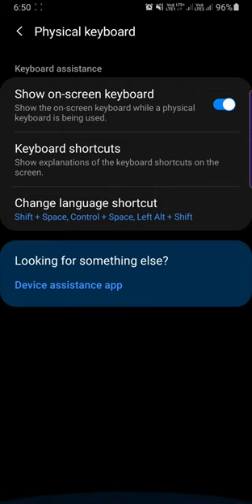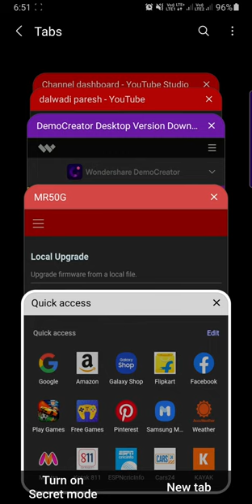How To Disable Google Assistant?